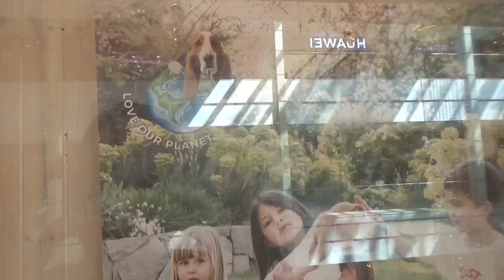Publicidad de Hush Puppies Love to Walk Love Our Planet Chile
Nuevamente grabo un afiche de la vitrina de una tienda de la famosa marca de calzado multinacional del simpático perrito basset hound el cual es su logotipo y mascota

Aquí también mostrando su compromiso con el medio ambiente a través de su lema medioambiental "Love to Walk Love Our Planet"

Comuna de La Reina Mall Plaza Egaña Santiago de Chile

19 de Marzo 2022